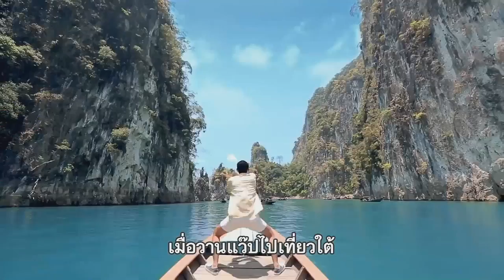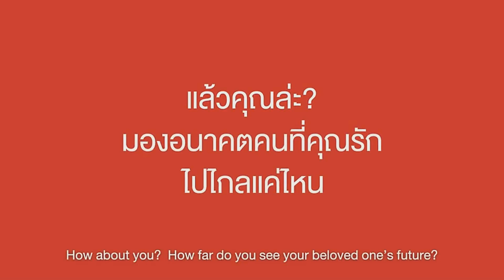ช่อง 8 ทีวีพูดได้ รายการ เก้งเหลียวหลัง 28-04-60